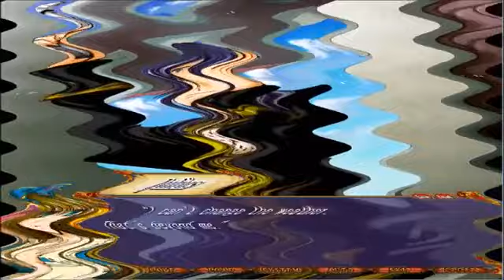Alice in the Country of Hearts. Prologue part 4 (PC Version)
Final video for the PC version of the prologue :3 if you didnt read my other discription I wanted to post them all today so I can get to the Hatter Mansion and the .

I had issues with this video. Apparently, when Alice punches Peter and the screen shakes, in  screen the picture gets a little distorted on the left. It fixes itself if .

This is the PC version :3.

Sorry about that tab that pops up in the corner. They do that when my mouse hovers over them sometimes; more annoyingly they dont go away unless I click on .